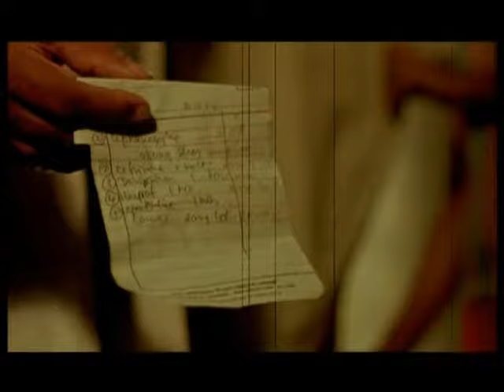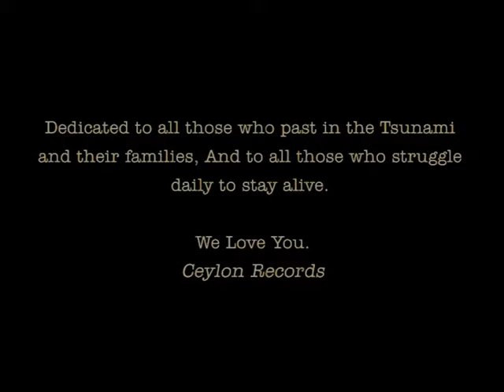Windala Handala (2008)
Delon feat. BNS